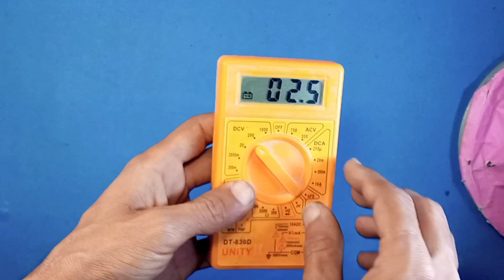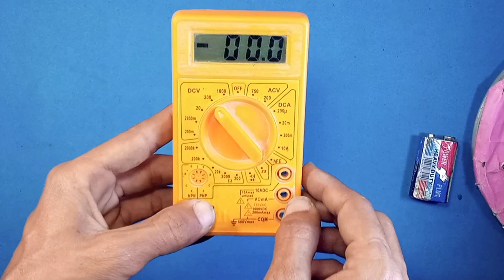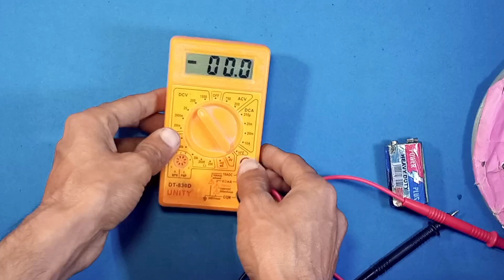How to Repair Multimeter Wrong Reading | Repair digital multimeter at home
how to Fix wrong value digital multimeter
how to repair multimeter
how to repair digital multimeter
repair digital multimeter wrong value at home